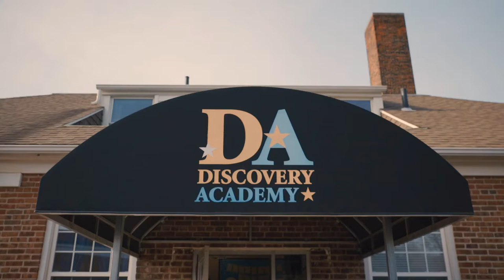Discovery Academy Is Home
Welcome to Discovery Academy! This is our first video in a series highlighting our amazing family environment. We can't wait for you to become a part of it!